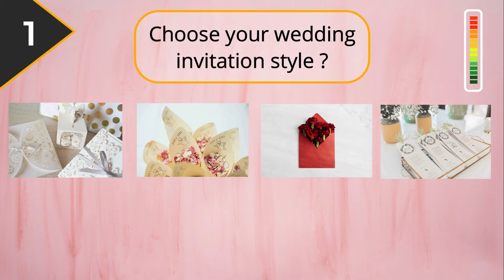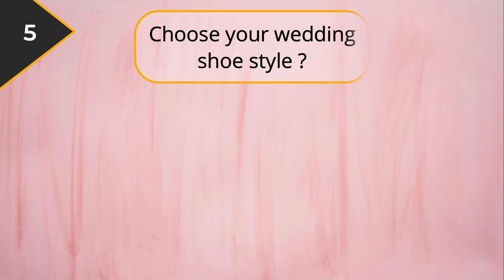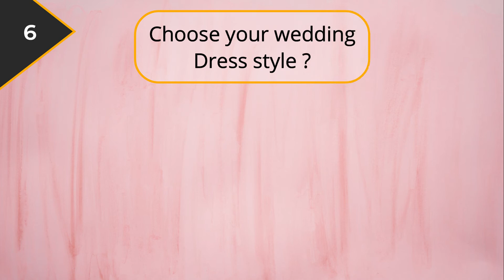What kind of wedding should you have? | Bubble Test | Quiz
Discover you with this fun Quiz test!
Want to know What kind of wedding should you have?

Take this personality fun test to find out more about your wedding style
by answering 7 simple questions.

Credit: @NCS
Song: Mortals
Artist: Warrior, Laura Brehm
NCS: Music Without Limitations